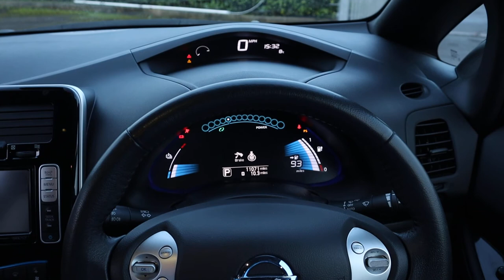Country Car Barford Warwickshire Nissan leaf start up